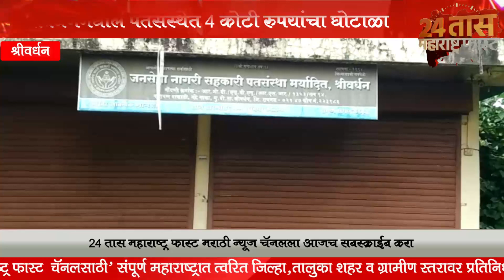श्रीवर्धनमधील पतसंस्‍थेत 4 कोटी रुपयांचा घोटाळा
२४ तास महाराष्ट्र फास्ट न्यूज़ मध्ये आपल्या सगळयांचे स्वागत आहे. संपुर्ण महाराष्ट्राच्या,देशाचा तसेच जगाच्या बातम्या आम्ही आपणास या युट्यूब चेनल द्वारे देत आहोत.शेतकरी,गरीब,सामान्य माणसांचे आवाज शासनापर्यंत पोहाचीविणे,अन्याय विरोधात आवाज उठवणे,सामान्य माणसांचे हक्क मिळवून देणे हेच आमचे उद्धीष्ट.subscribe 👈 करा *२४ तास महाराष्ट्र फास्ट न्यूज़* ला आणि बेल 🔔आयकॉन ला क्लिक करा धन्यवाद.
  *२४ तास महाराष्ट्र फास्ट*
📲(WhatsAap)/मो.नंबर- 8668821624